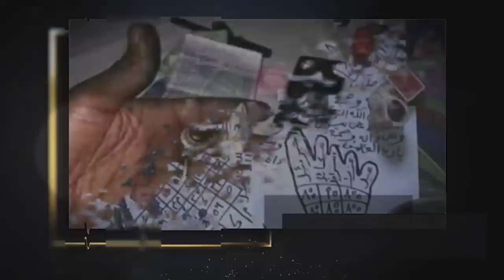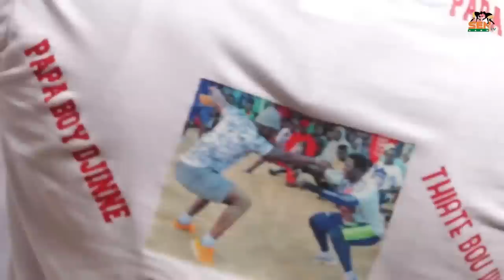L’entrée très mystique de Papa boy djinee avec Niang bou ndaw alioune seye 2 au Stade Iba Mar Diop..